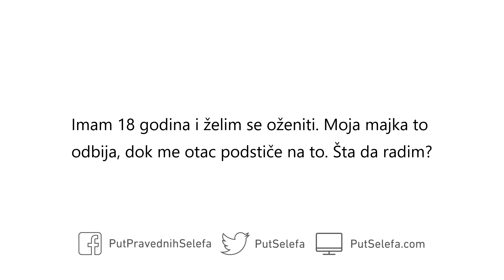Različite želje roditelja o stupanju osamnaestogodišnjeg sina u brak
Pitanje: Imam 18 godina i želim se oženiti. Moja majka to odbija, dok me otac podstiče na to. Šta da radim?

Odgovor: To ovisi o tvom stanju; ukoliko se bojiš da ćeš upasti u zabranjene stvari, obavezno ti je da se oženiš - bez obzira kome se to ne sviđalo od tvojih roditelja.

Ukoliko se međutim ne bojiš za sebe, bolje ti je da se slažeš sa roditeljima, da ih uvjeriš - a zatim da se oženiš.